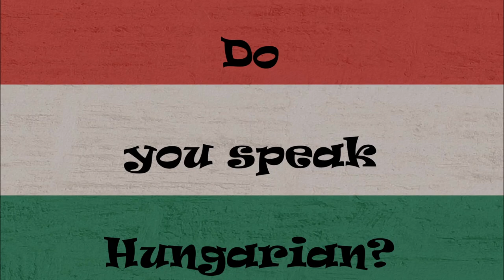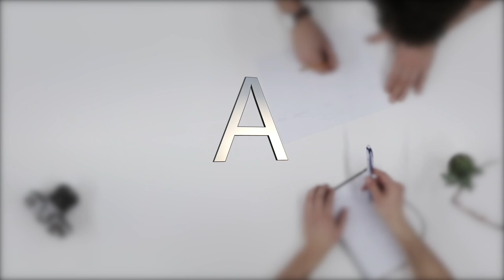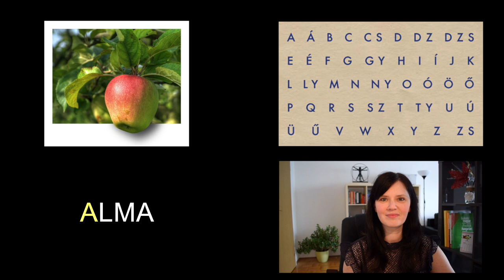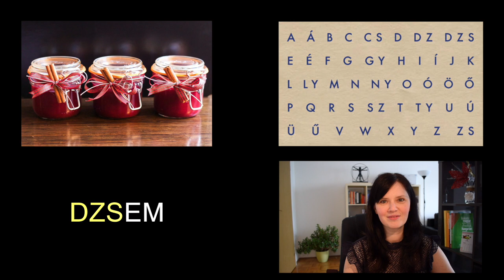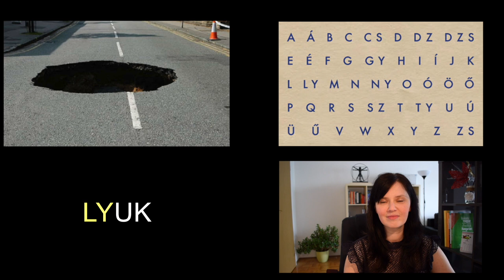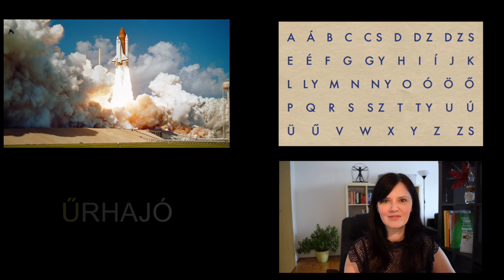Hungarian lessons 1:The Hungarian alphabet ( with pictures)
Hello. Do you speak Hungarian? Not yet? Then it´s time to start learning it with me.
This is your very first Hungarian lesson.In this video you are going to learn the Hungarian alphabet and lots of new Hungarian words. Have fun!

List of new words:

alma- apple
ágy- bed
banán- banana
cipő- shoes
csipesz- tweezer
dió- walnut
madzag- string
dzsem- jam
eper- strawberry
érem- medal
fa- tree
gólya- stork
gyertya- candle
ház- house
iránytű- compass
íj- bow
jegy- ticket
könyv- book
ló- horse
lyuk- hole
méz- honey
narancs- orange
nyúl- rabbit
olló- scissors
óra- clock
öv- belt
őszibarack- peach
pohár- glass
répa- carrot
sör- beer
szekrény- wardrobe
tej- milk
tyúk- hen
uborka- cucumber
újság- newspaper
üveg- bottle
űrhajó- spacecraft
vaj- butter
zászló- flag
zsák- sack